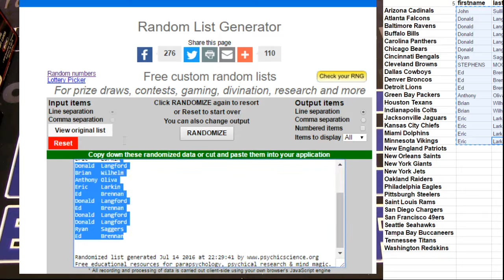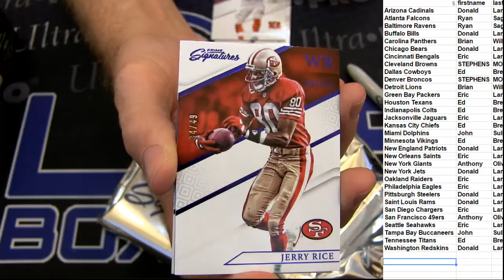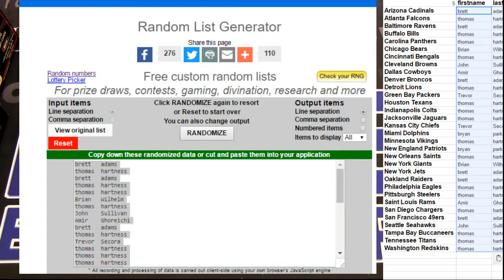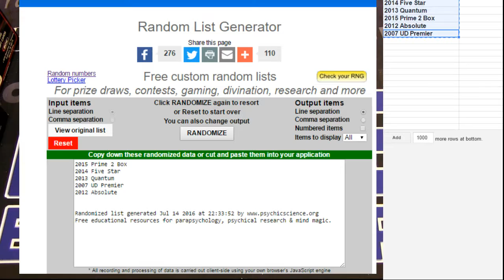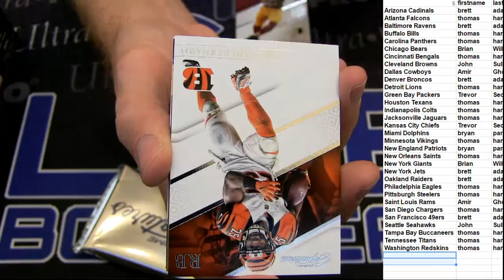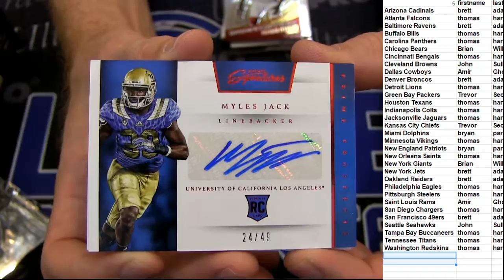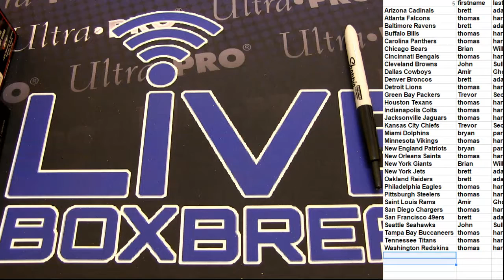NFL 3369 3370 LBB